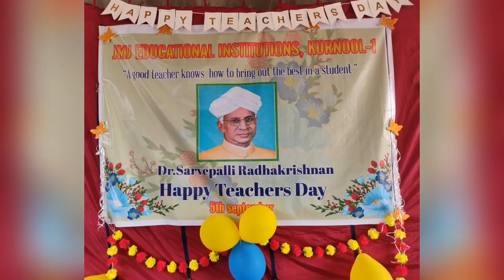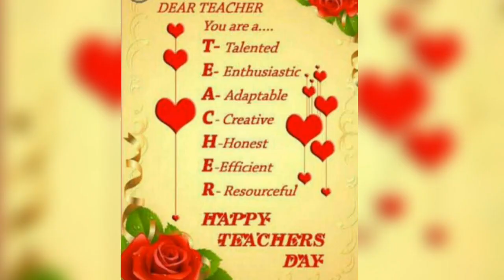TEACHER'S DAY CELEBRATIONS-2023 @ JMJ INSTITUTIONS II KURNOOL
Teacher's day celebrations on 7th September
Time.- 9.30am
Venue - JMJ campus
Chief Guest - Prof. Dr. Sanjeeva Rao

Order of the programme
 1.Prayer song by B. Ed students
2.Welcome Address
3.Introducing  the Chief Guest
4.Lighting the lamp & Garlanding to the portrait of Dr. Sarvepalli RadhaKrishnan & Mother Teresa, Floral tribute to both great people by all teachers.
4.Welcome dance
5.Pearls of words from Chief Guest
6.Greetings from guest of honour Rev. Sr. Mary. Fatima Correspondent.
7.Cultural programme
8.Vote of thanks
9.National Anthem